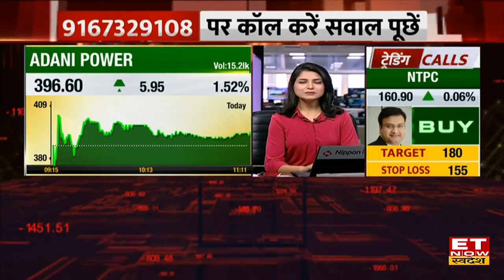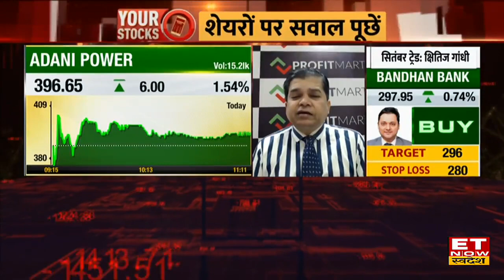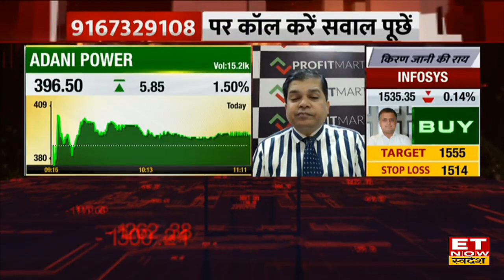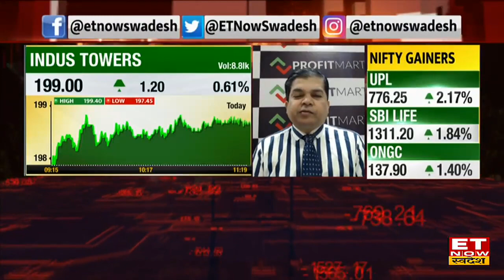Adani Power Share News: Stock में क्या आ सकती है बिकवली? जानें मौजूदा स्तर पर Buy Sell & Hold पर राय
Adani Power Share News | Adani Power Share Update | Adani Power Today | Adani Power Share Price | ET Now Swadesh
Adani Power Share आज 2.14% की बढ़त के साथ 396₹ के स्तर पर कर रहा है कारोबार, Expert ने स्टॉक पर शार्ट टर्म में बिकवली दिखने की जताई राय। जानें Stock में मौजुदा स्तर पर Buy, Sell & Hold पर राय।